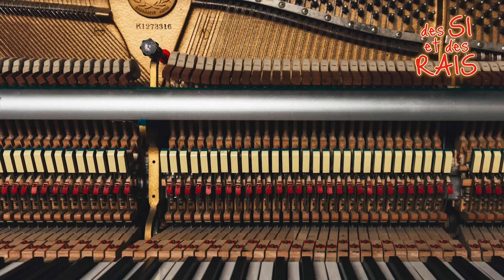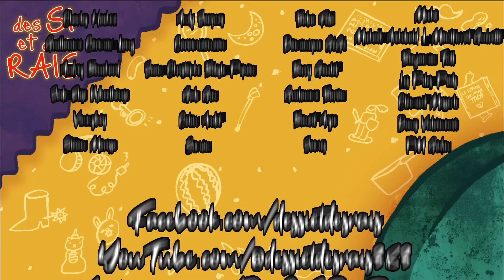Ép. 602 | Le cadeau de Maxime | Des si et des rais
Quelques jours à peine après notre fameux épisode de la 601e, on commence sur les chapeaux de roue en parlant de notre passion du cake sitting! Maxime Gervais propose un méli-mélo de mini-chroniques qui culmine avec un beau cadeau qu'il offre à Julien et au reste de l'humanité: une belle ceinture neuve pour tenir ses culottes! Linda Bouchard vient analyser, décortiquer et critiquer la série Love Is Blind avec sa verve habituelle! Julien Bernatchez nous apprend l'existence d'un cartoon bien méconnu intitulé Les Simpson et il nous propose un jeu qui consiste à deviner si la description qu'il lit est tirée d'un véritable épisode récent ou si c'est complètement inventé! Murphy Cooper aborde l'étrange sujet de ses épisodes de synchronicité!

Des si et des rais : Tellement bon que vous aussi vous en perdrez vos culottes!

Avec : Julien Bernatchez, Linda Bouchard, Murphy Cooper et Maxime Gervais

Date d'enregistrement: 26 mars 2024

YouTube.com/@dessietdesrais383
Facebook.com/DesSiEtDesRais
Discord.gg/hyafqCeUKV
Tiktok.com/@DesSiEtDesRais
Instagram.com/DesSiEtDesRais

Pour louer le studio Pickle pour votre podcast, que ce soit en audio ou en vidéo, rendez-vous au lollollol.ca/podcast